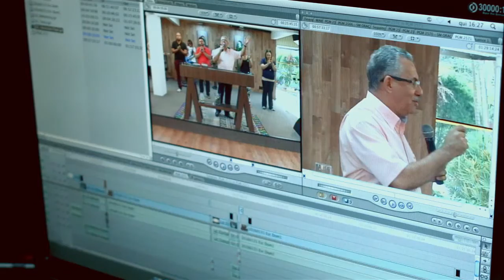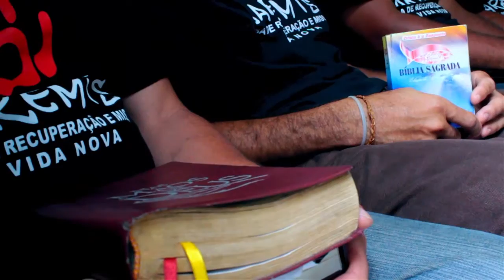Departamentos Cristo é a Resposta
Conheça o trabalho do Ministério Evangélico Cristo é a Resposta, igreja que há quase 4 décadas tem o objetivo de cuidar, ajudar e abençoar vidas.